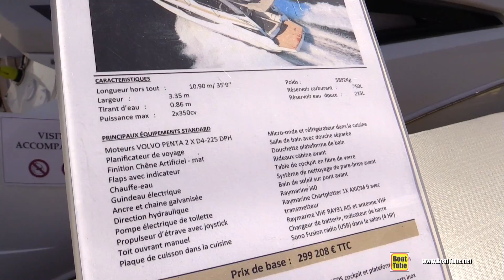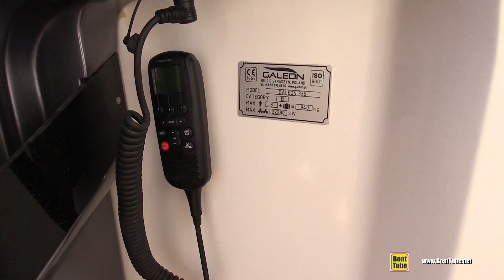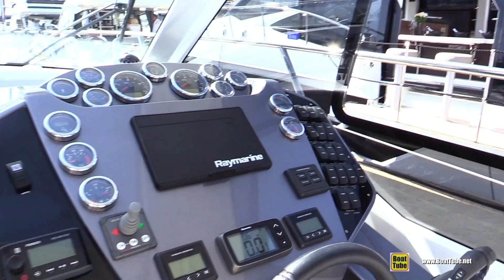2019 Galeon 335 HTS Yacht - Deck and Interior Walkaround - 2018 Cannes Yachting Festival